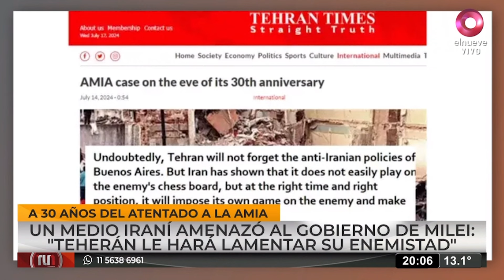TelenueveCentral | A 30 AÑOS DEL ATENTADO A LA AMIA, IRÁN AMENAZÓ A ARGENTINA